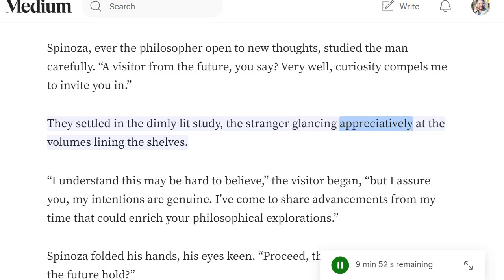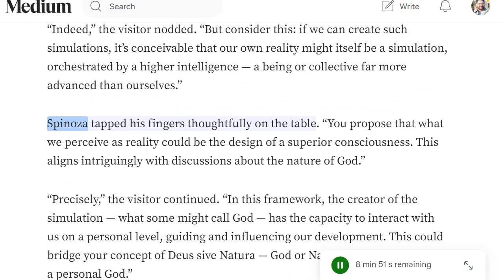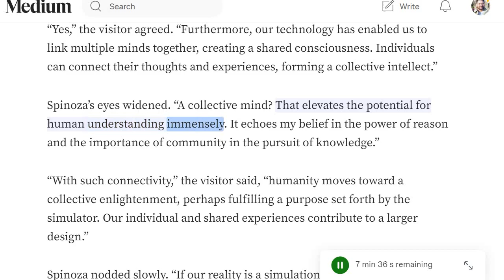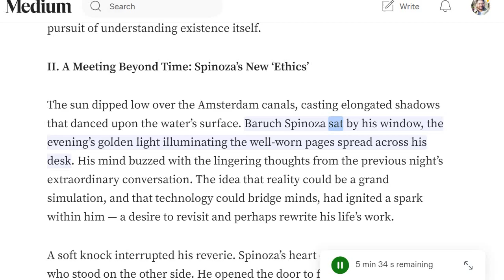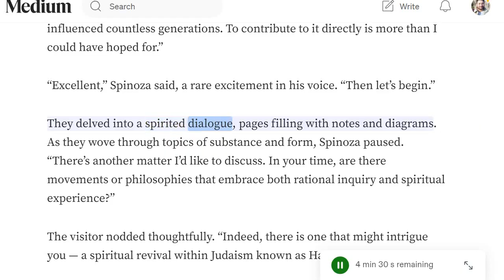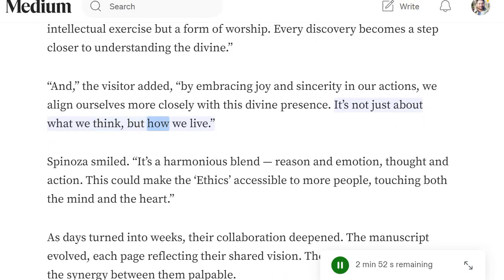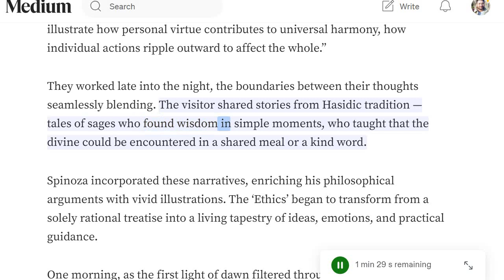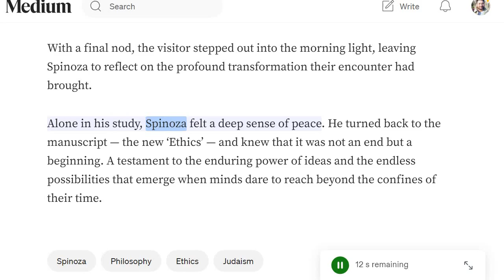Spinoza and Guest from Future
Published on Medium